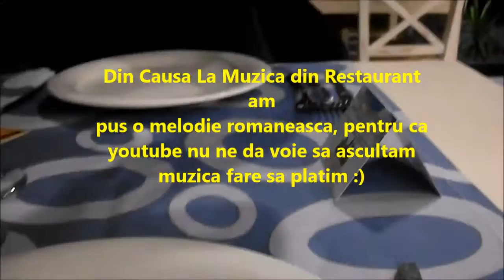Vlog #3 - Am Platiti Eu :)